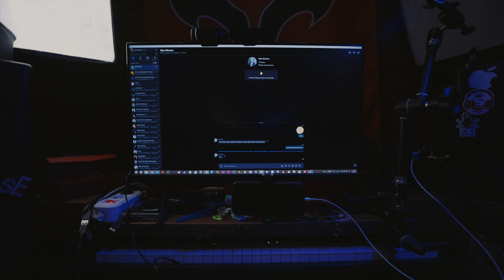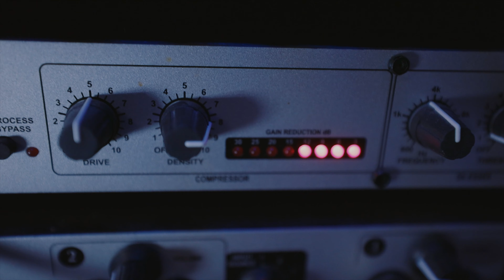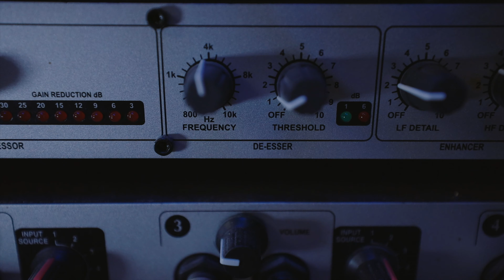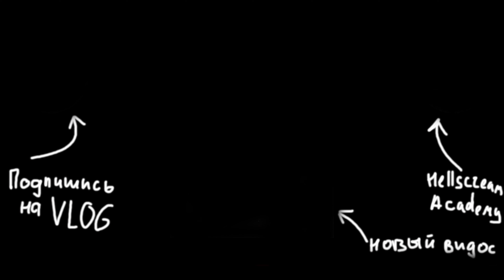Мощнейший девайс для домашней студии DBX 286s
Сегодня у меня получился такой прям студийно звукачевский день, успел постримить с Максом Мортоном, который делал звук Shokran, Jinjer и многим другим знакомым вам бандам.
Ну и по вашим просьбам запилил краткий обзор на комбайн dbx286s , который содержит в себе преамп, high pass фильтр, фантомное питание, компрессор, деессер, энхансер и гейт. Чуть подробнее в самом видео.